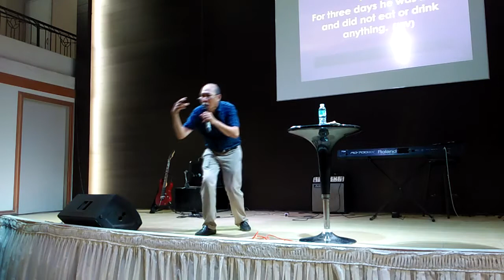Grace Period with Rev. Rufino Lagat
March 11, 2018 | BCC Sunday Celebration | 3rd Service